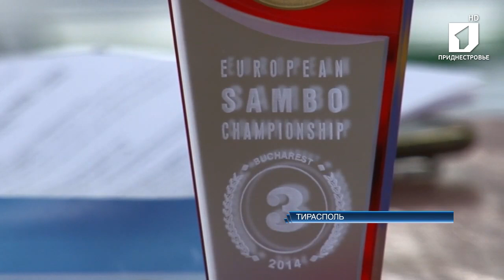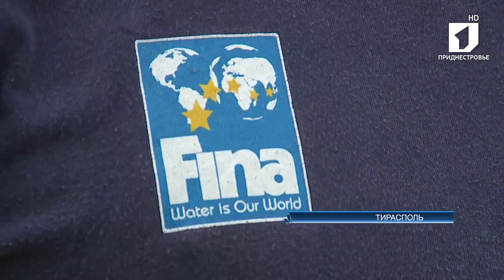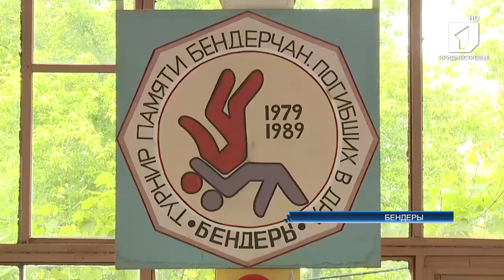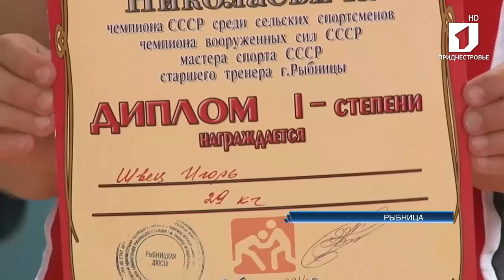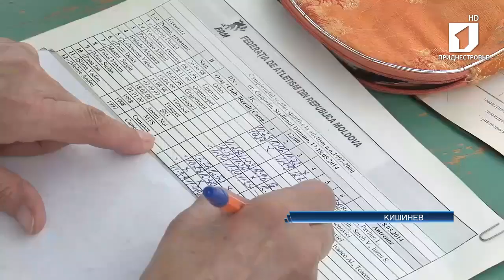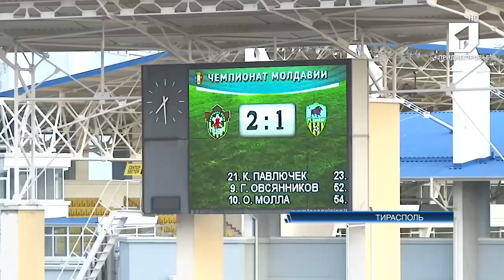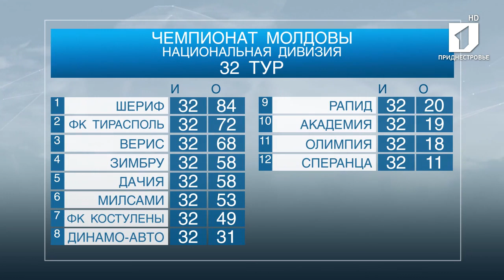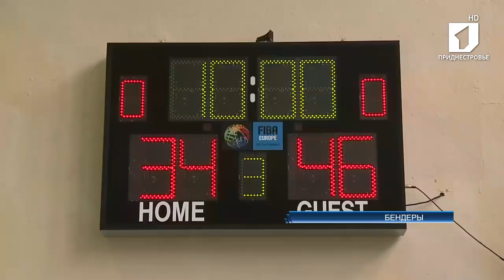Программа "Спорт-ревю" 21/05/14